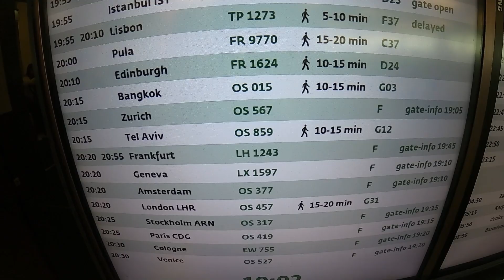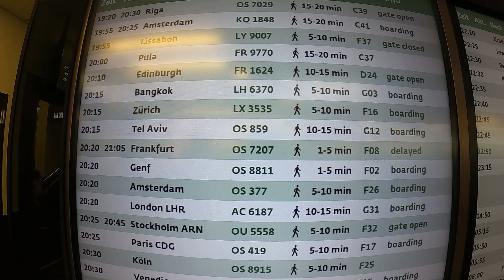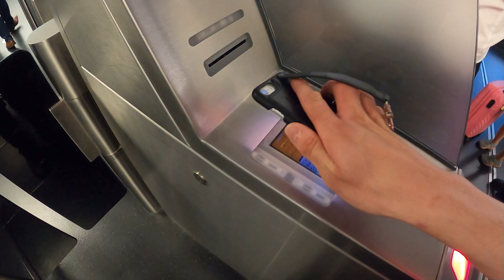Viele Verspätungen! Lufthansa Airbus A319-100 Business Class VIE-FRA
Dieses mal zeige ich euch einen Tripreport über die Lufthansa Airbus A319-100 Business Class von Wien nach Frankfurt. Mit viele Verspätungen auf der strecke...